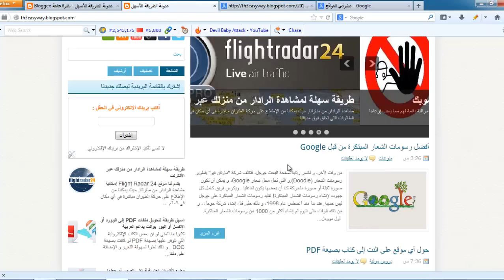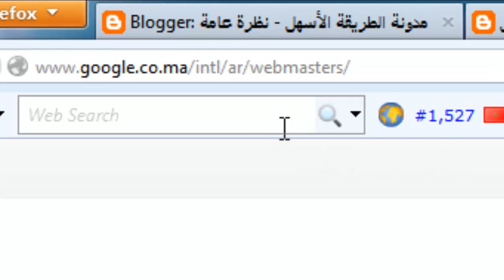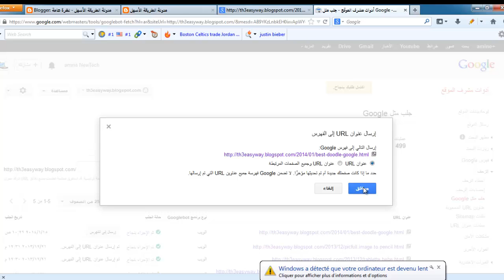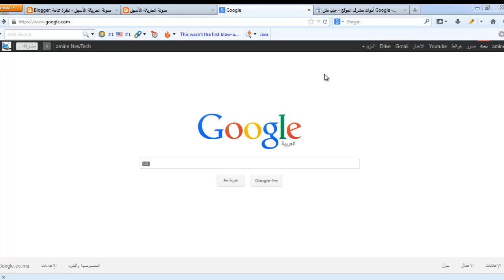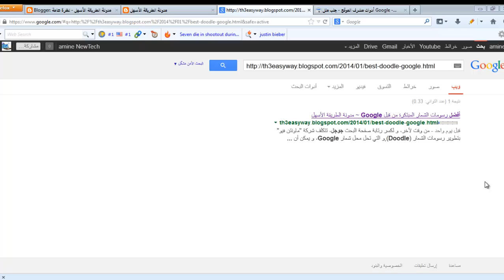أسرع و أسهل طريقة لأرشفة مواضيع موقعك أو مدونتك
أرشف مواضيع موقعك في أقل من دقيقة و بدون الحاجة إلى أي برامج سيو و قوي أرشفة مدونتك بسهولة